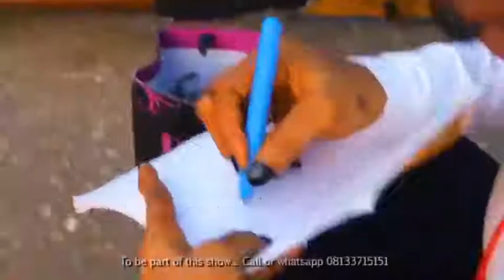Mary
The pillars